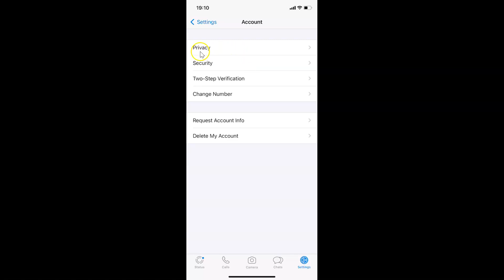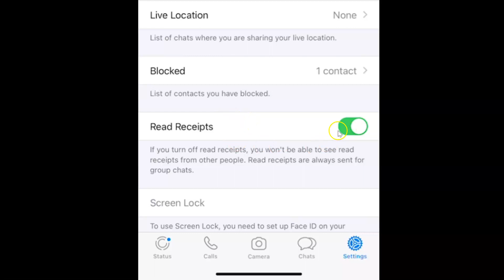How to Turn Off Read Receipts in WhatsApp for iPhone?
Hi guys, In this Video, I will show you 'How to Turn Off Read Receipts in WhatsApp for iPhone.'